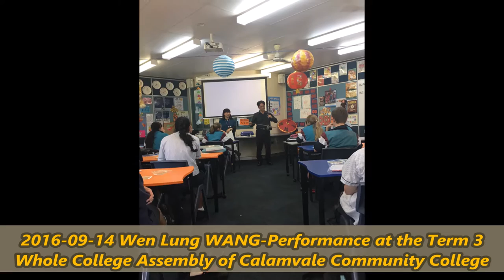2016-09-14 Wen Lung Wang-Performance at Calamvale Community College